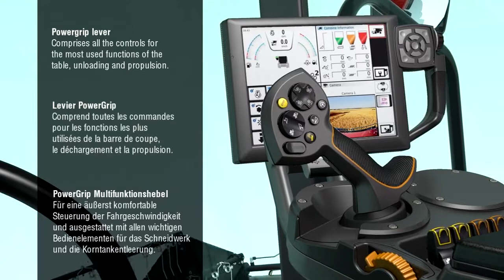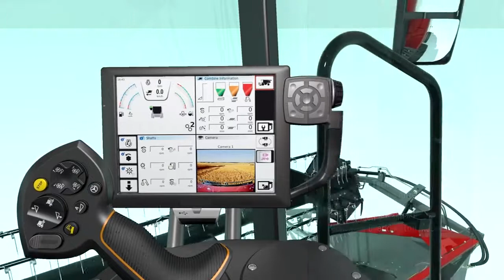Massey Ferguson SKYLINE CAB 2013 2 x264 38097